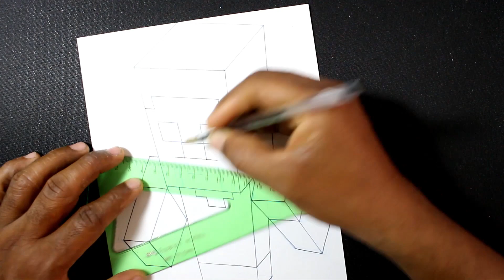How to Draw Steve Minecraft Character | Realistic Drawing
How to draw and coloring Steve from Minecraft game. Reaslitic drawing

MATERIALS:
Graphite pencil 2b
Pen
Pastel pencils
Gray markers
Colored pencils